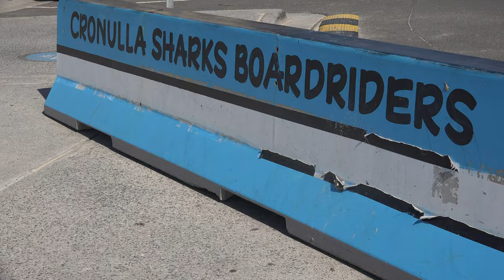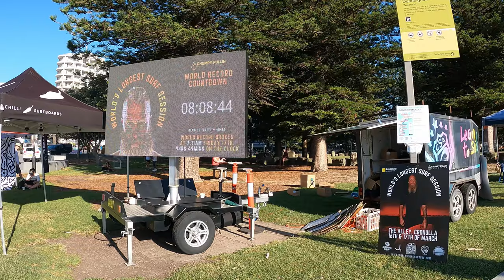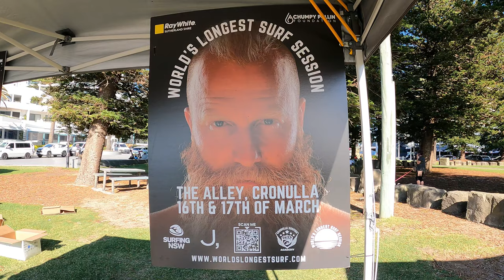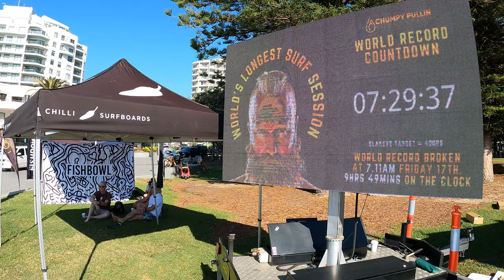Record of Surfing for 40 Hours Straight | Sydney man attempts World's Longest Surf Session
World's Longest Surf Session 2023.